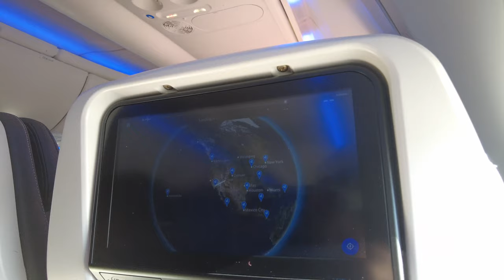United Airlines Boeing 737 Max 8 - Las Vegas arrival- 2024